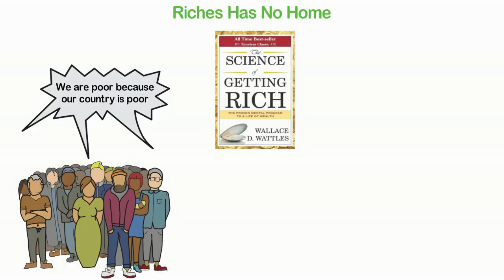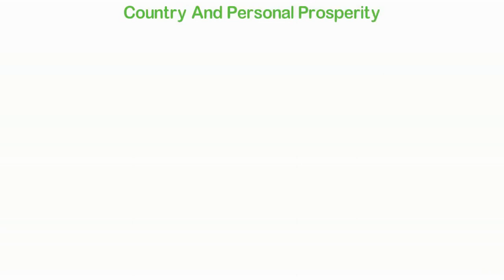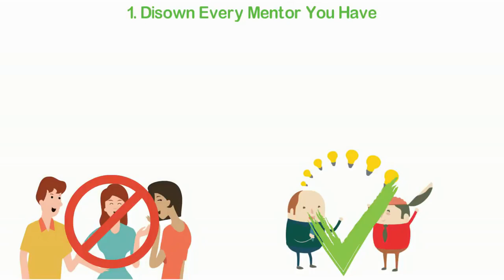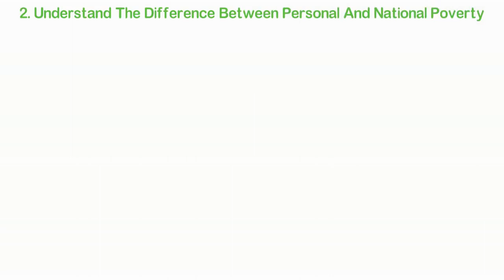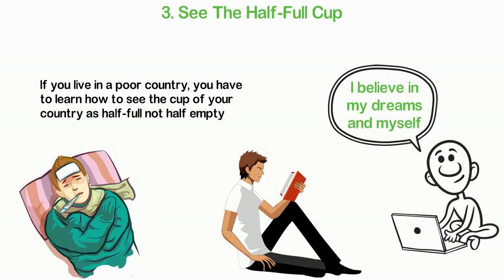How To Be Rich In A Poor Country 2020